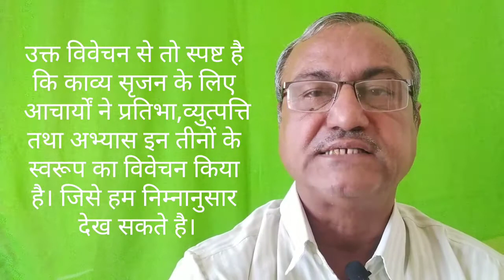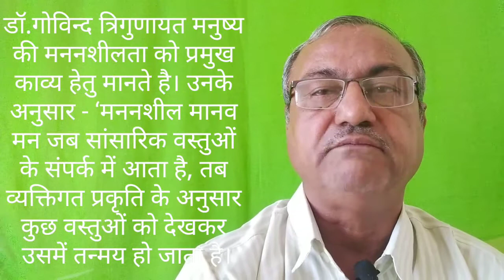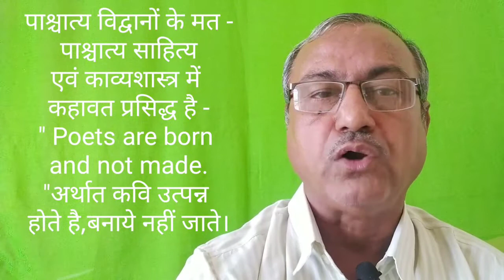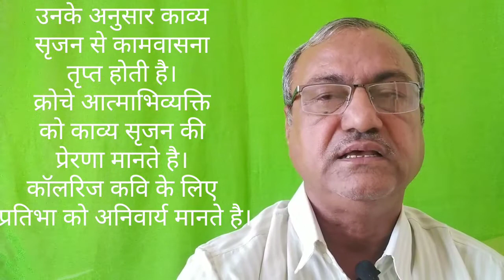काव्य हेतु : द्वारा डॉ अरुण कुमार दवे, राजकीय महाविद्यालय, भीनमाल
किसी व्यक्ति में काव्य रचना की सामर्थ्य उत्पन्न कर देने वाले कारण को काव्य हेतु कहते हैं। भारतीय एवं पाश्चात्य आचार्यों ने काव्यहेतु पर गहन चिन्तन किया है। आचार्य भामह ने प्रतिभा को प्रमुख काव्य हेतु मानते हुए कहा है, कि कोई प्रतिभाशाली व्यक्ति ही काव्य रचना कर पाता है।आचार्य दंडी ने काव्य हेतु के रूप में केवल प्रतिभा को ही नहीं, बल्कि व्युत्पत्ति और अभ्यास को भी अनिवार्य माना है। आचार्य मम्मट ने शक्ति, व्युत्पत्ति और अभ्यास को काव्य हेतु माना है। परवर्ती आचार्यों में केशव मिश्र, हेमचंद्र, पंडितराज जगन्नाथ भी प्रतिभा को प्रमुख काव्य हेतु मानते है। पाश्चात्य विद्वानों ने भी किसी न किसी रूप में प्रतिभा, व्युत्पत्ति और अभ्यास को ही साहित्य हेतु स्वीकार किया है।